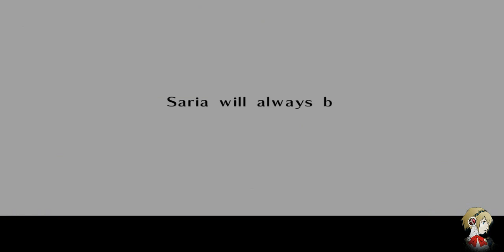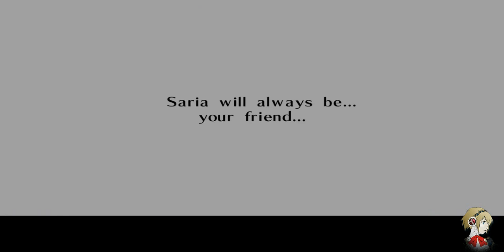Ocarina of Time Türkçe Bölüm 38-) Linkin Sırrı